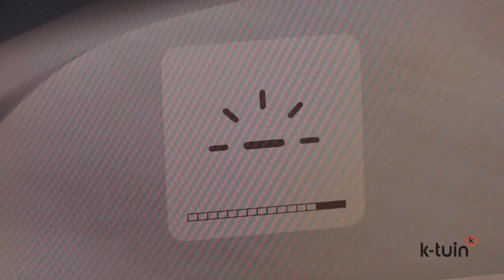Review MacBook Air 2018